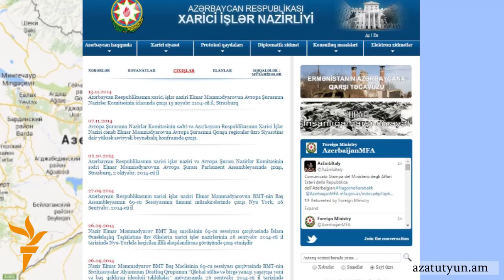Ադրբեջանի ՊՆ-ի հայտարարությունը «ապակառուցողական է և բնորոշ է նացիստներին»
Արդեն վեցերորդ օրն է ղարաբաղյան կողմին չի հաջողվում մոտենալ օրեր առաջ ադրբեջանական զինուժի խոցած Մի 24 ուղղաթիռի անկման վայրին, չնայած այն հանգամանքին, որ այս օրերին տարածաշրջանում է ԵԱՀԿ գործող նախագահի անձնական ներկայացուցիչ դեսպան Անջեյ Կասպշիկը։